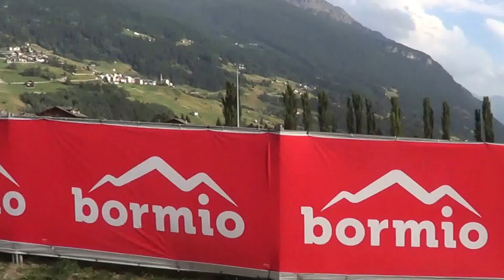RITIRO FC TORINO BORMIO LUGLIO 2015 VISTA MONTAGNE E CAMPO ALLENAMENTO